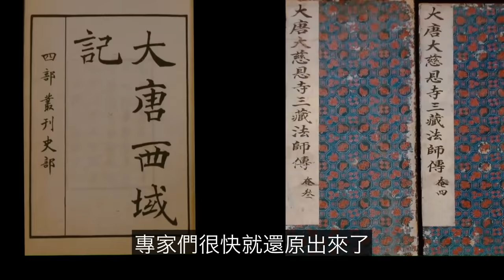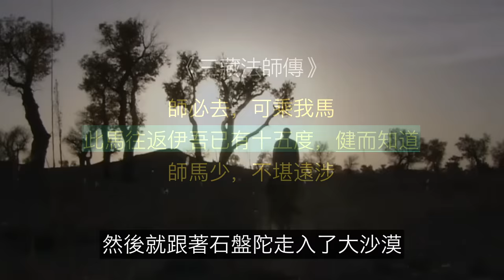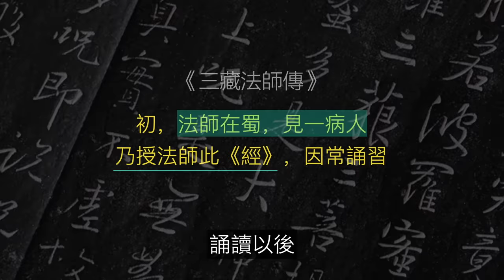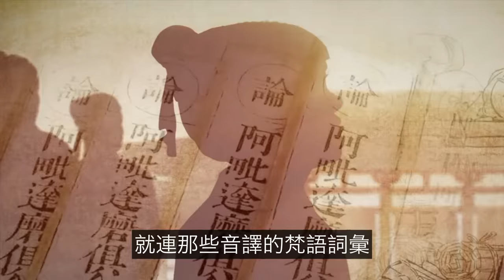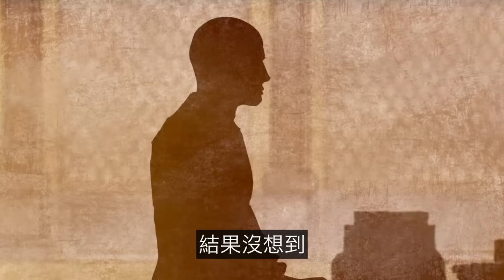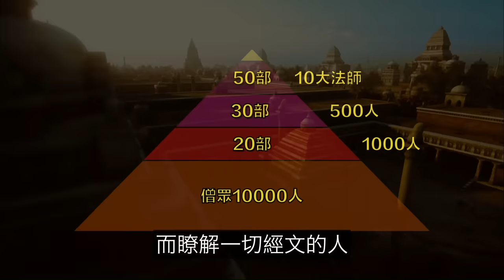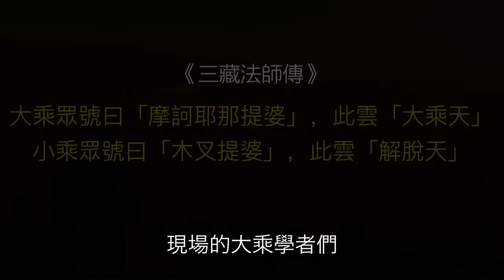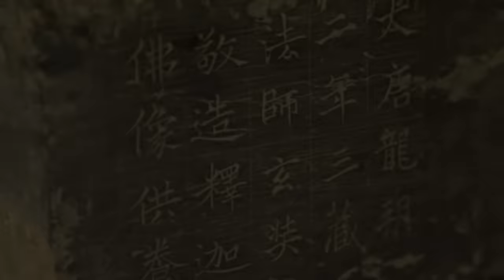玄奘：真實的唐僧到底有多強悍？孫悟空真的存在嗎？一切故事，從一場考古發現說起……|自說自話的總裁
簡介：
這是一期《歷史系列》我們來聊聊玄奘。
→→相關視頻
暫無